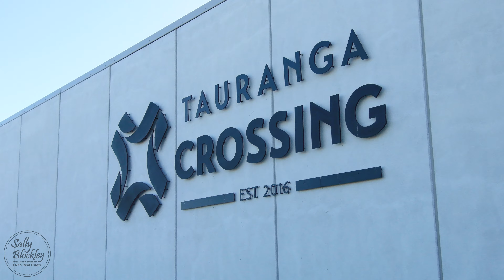520 Pyes Pa Road, Pyes Pa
A hidden retreat removed from the noise of the city whilst as little as six minutes (approx.) to Tauranga Crossing for all your restaurant, cafes, and movie entertainment, this generous family home embraces a truly unspoilt kiwi paradise surrounded by mature palms and your own orchard with exotic edibles like figs, nashi, purple pears and subtropical fruit. This solid brick home is well appointed and offers 293sqm (approx.) of quality easy living with an open plan layout which incorporates family flow but yet gives everyone their own space. A well-equipped kitchen is positioned to take full advantage of outdoor entertaining with friends in your paradise. With oodles of storage allocated, even space for a gym or work from home. Here is your opportunity to indulge in your lifestyle dream.